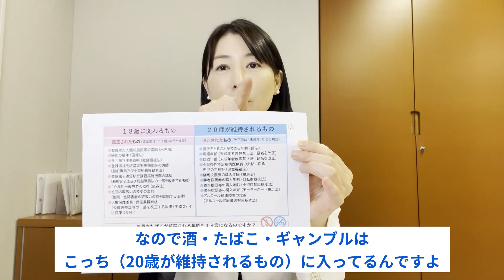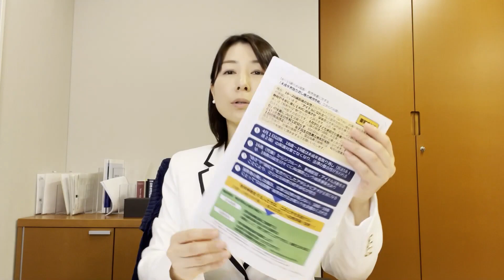＃305【塩ちゃんねる】高校生AV出演実質解禁問題、総理に質疑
本日の決算委員会、ここ数日取り上げられております成年年齢引き下げに伴う、高校生AV出演問題について岸田総理へ質疑いたしました。
その決算委員会の模様は、こちらからご覧いただけます☟

また多くのメディアにも取り上げられました。

（事務所投稿）